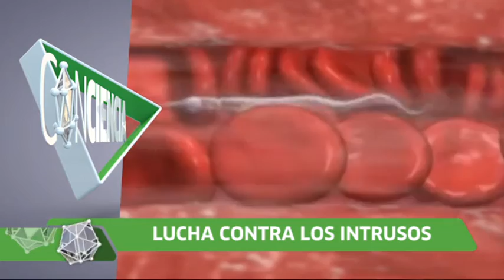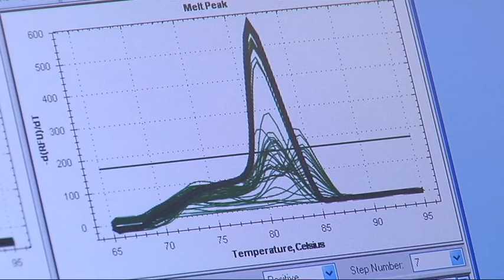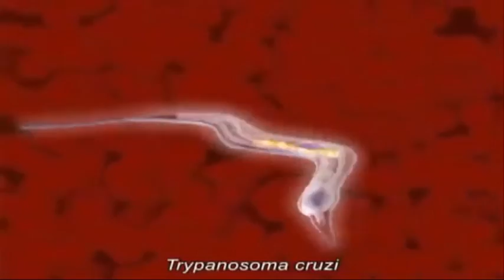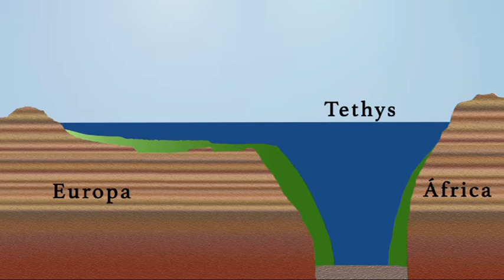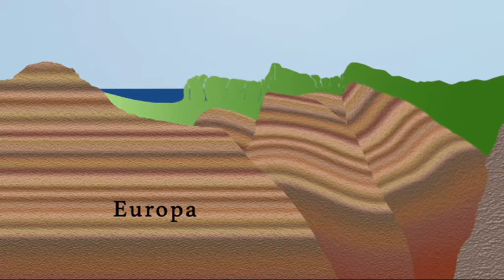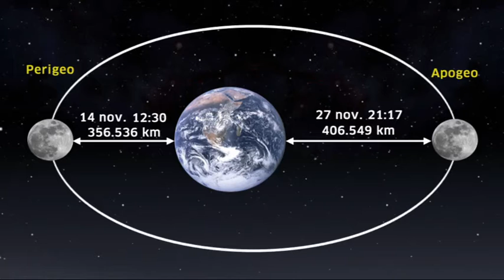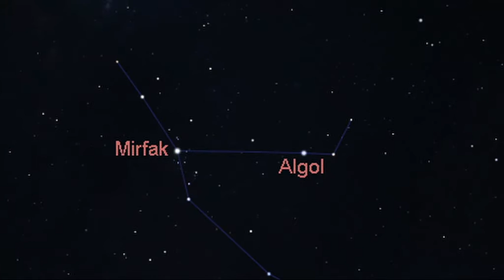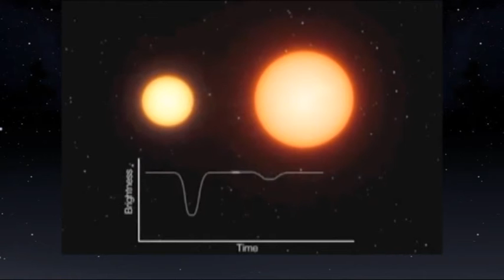ConCiencia | A Marte con la agencia Espacial Europea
Espacio para la difusión y divulgación de las vocaciones científicas. Dirige y presenta: Fátima Ruiz.